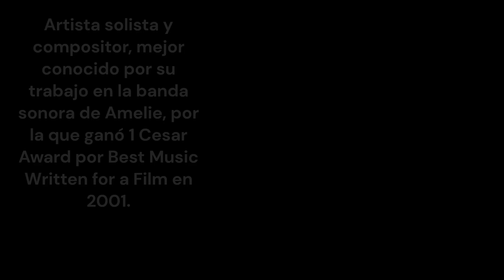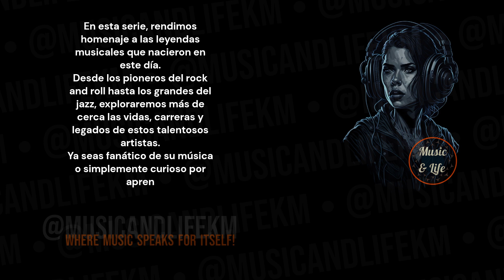YANN TIERSEN I Born Jun 23 👍🎶🎞️👍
Music artist born on June 23.

Sneak Peek:
Yann Tiersen, born in 1970, is a renowned French composer and musician celebrated for his unique and captivating compositions. With his ability to seamlessly blend classical, folk, and experimental elements, Tiersen has carved a distinct musical path that has garnered critical acclaim and a devoted fanbase... (Check out the full video!)

PD.

Karlos M.